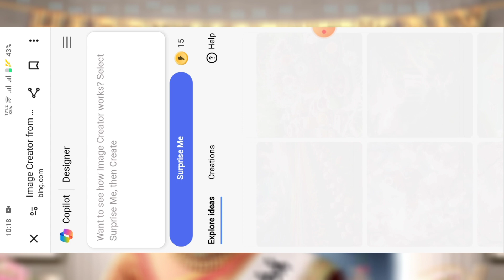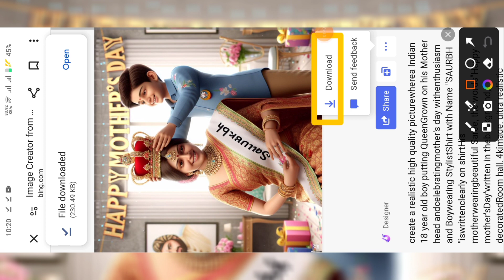Happy mother's day ai photo editing | new 3d mother's day photo editing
📌Social Links~♨️

mother's day ai photo editing
bing image creator ai
mothers day
mother's day ai image
happy mother's day viral photo editing
mother's day name photo editing
mother's day
how to create ai mother's day images
mother's day special ai image editing
happy mother's day 3d photo editing
mother's day ai images kaise banaye
happy mother's day ai photo editing
mother's day name video editing
photo editing tutorial 2024
3d ai image creator tutorial
3d photo editing tutorial
ai
ai image generator
how to create 3d ai images
create ai images of mother's day
viral photo editing tutorial
happy mother's day special 3d photo editing tutorial
how to create 3d ai wings name image
deepak creations
mother's day image creator in bing
writer shivam official
ai images editing tutorial
bing ai image generator
text to image creator tutorial
best ai image
mother's day photo
mother's love
how to create a mother's day images
ai mother's day images
create mother's day image
bing image generator
mother's day photo editing
mother's daughter
shorts
create mother's day image.create ai mother's day images in bing
photo editing
official surya tech
happy mother's day photo editing 2024
create a8 mother's day image in bing
bing image prompt copy
ai mothers day new trending bing image
tech good
good tech
couple ai photo editing
bing ai
mother's day 2024
happy mother's day ai images
mothers day special ai image editing
2024 mother's day
mother's day gift
mother's day ai images
mothers day ai images kaise banaye
happy mothers day viral photo editing
trending ai photo editing
mother's day bing ai photo editing
mother's day prompts
mother's day 3d ai photo editing
free ai tools
bing tutorial
bing ai mother day images
mothers day ai image
mothers day ai image generator
mothers day ai photo editor
shorts feed
digitech editz
mothers day ka ai photo editing
ai full editing
3d ai image creator mother's day
how to create mother's day ai photo editing
mother's day t-shirt name photo video editing
royals
3d image photo video editing mother's day
microsoft bing ai image
ai photo video editing mother's day
generative ai
3d ai image generator
create free ai trending images
ai tools
ai prompts for text to image
ai image creator
create ai mother's day images in bing
instagram 3d photo editing
harish editor 05
harish edits
happy mother's day 3d image editing
happy birthday maa
mother's day 3d photo editing
mother's day ai image editing tutorial
new tech 0.2
ai editing video
create 3d ai mother's day image
rsp editing
instagram photo editing kaise kare
mother's day bing images
picture for mother's day
profile photos
bing ai mother day image
mother's day ka ai photo editing
mother's day wali ai photo editing
mother's day t shirt name photo editing
mother's day ai photo editor
mother's day ai image generator
happy mother's day photo editing 2024 bing ai image
mother day photo ai editing
happy mother's day t shirt name printing
mothers day name image
3d ai image generator tutorial
3d cartoon characters ai image editing
microsoft bing ai image generator urdu
mother's day ai viral 3d photo editing
bing image generator prompt
bing image generator login kaisy kry
how to make 3d ai image
happy mother's day 3d photo banaye
mother's day ai image creator tutorial
bing ai image generator account kaisy banye
bing image creator new trend
bing image kaisy create krty hai
how to create mother's day 3d ai image editing || happy mother's day ai image editing
mother's day 3d ai image editing
how to create mother's day 3d ai image editing
mother's day t-shirt name image creator

Desclaimer :-